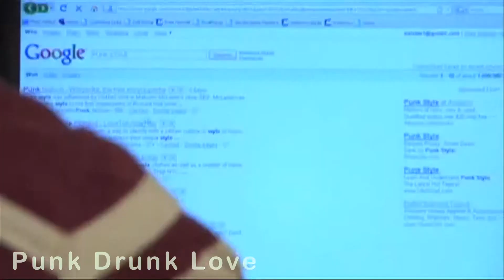Anthony Alfonso - Filmmaking Reel 2012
A compilation of clips from films I've directed in the past.